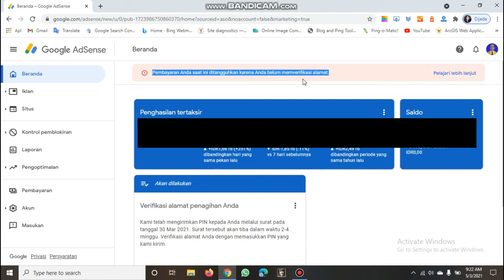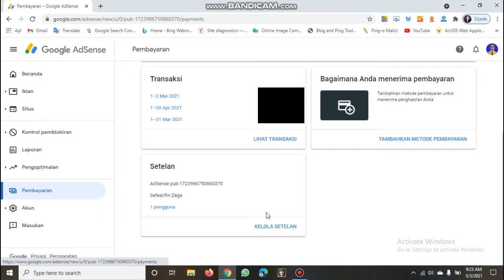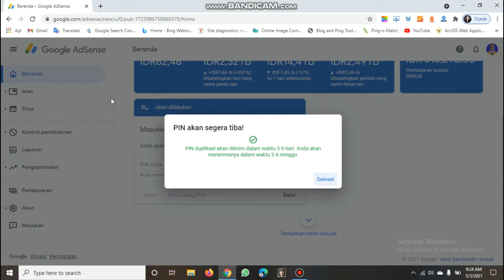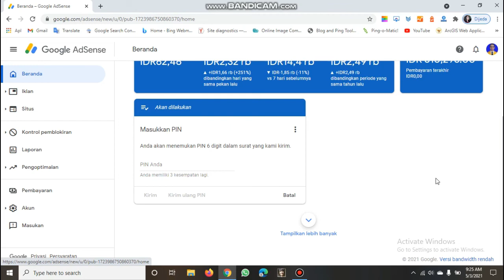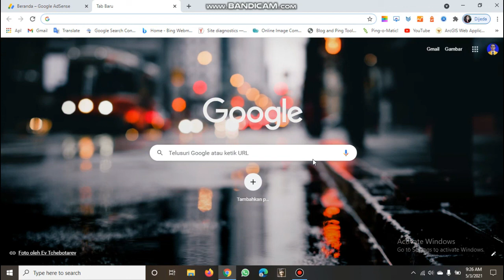Cara Meminta Ulang PIN Adsense 2021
Tutorial ini akan menjelaskan bagaimana cara meminta ulang PIN Google Adsense untuk melakukan verifikasi alamat pengguna. Hal ini dilakukan karena sebelumnya telah dilakukan permintaan PIN dan kurang lebih selama 30 hari PIN tersebut masih belum sampai ditangan pengguna.

Kunjungi juga:
Cara Verifikasi Alamat (PIN) Google Adsense 2021